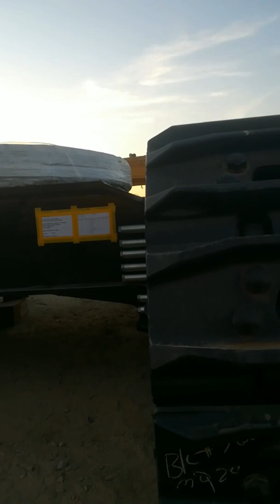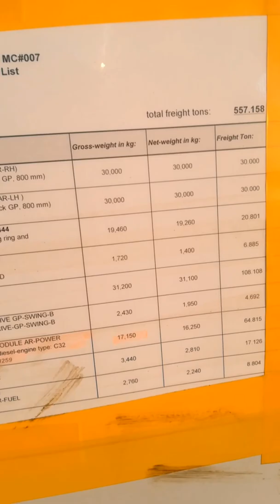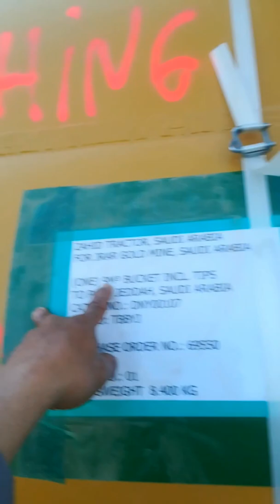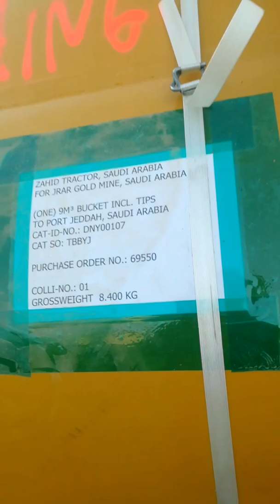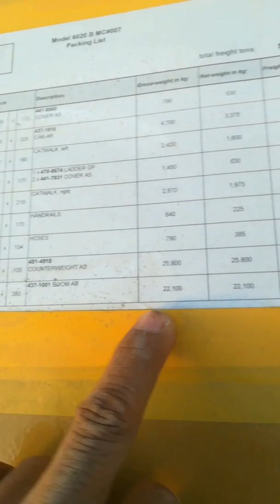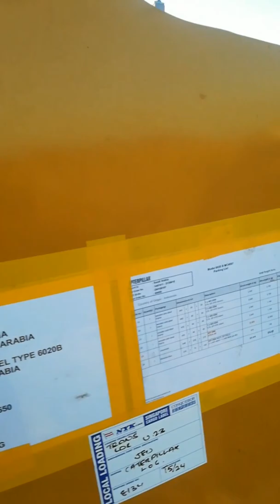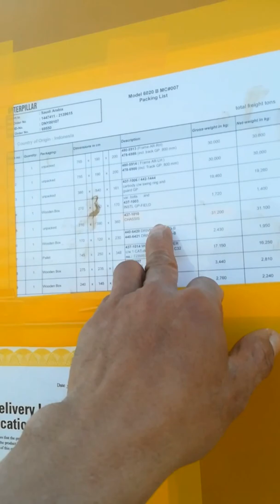CAT 6020B SITE ASSEMBLY (Part 1)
Caterpillar 6020B mining excavator is powered  by C32 ACERT engine able to deliver a net 1043 hp
The Standard Bucket Capacity for  Backhoe should be 12.0 m3
Bucket Payload is  24 tons
Operating Weight 247 tons